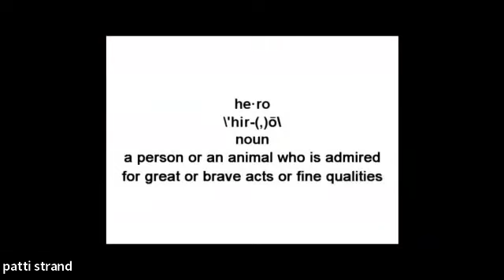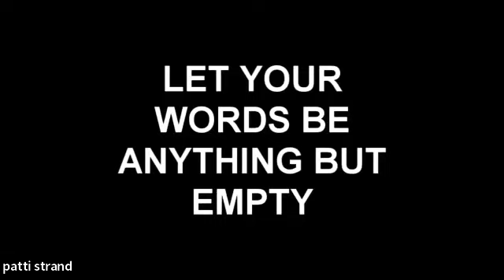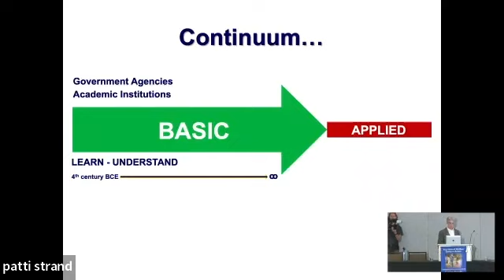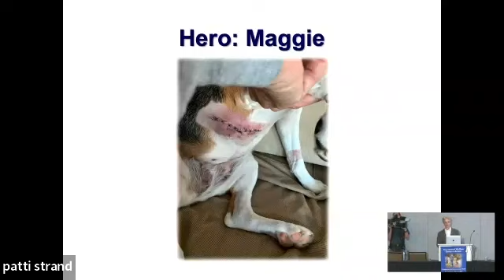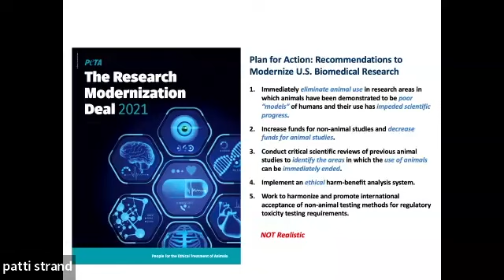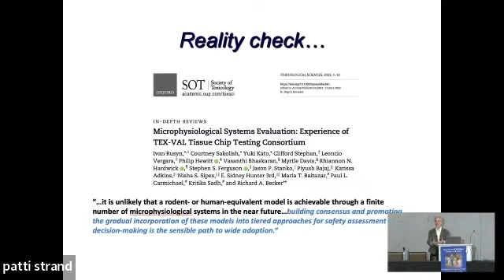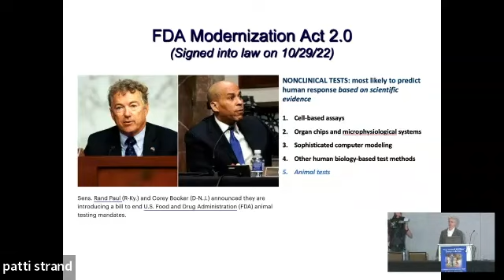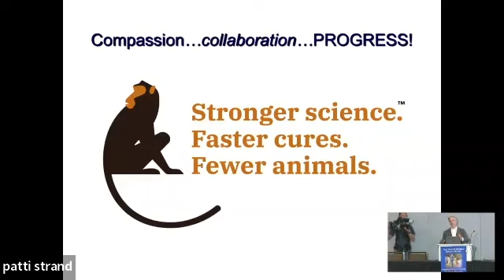Dr. Cindy Buckmaster: Are You Getting the Laws You Deserve?